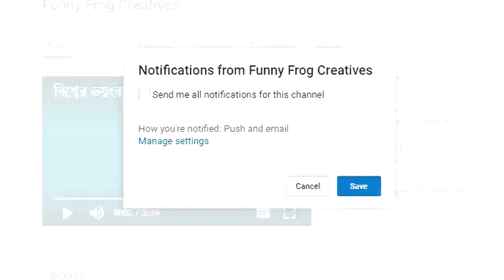বিশ্বের ভয়ংকর ৫টি কারাগার যা কয়েদীদের জন্য দুঃস্বপ্ন !! 5 Most Dangerous Prisons In The World